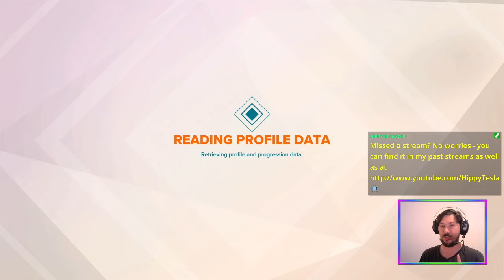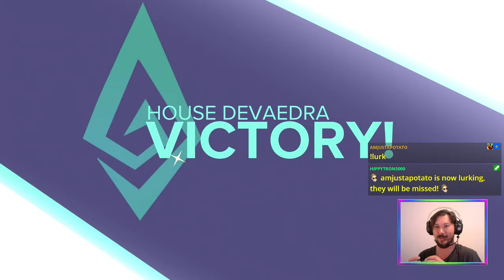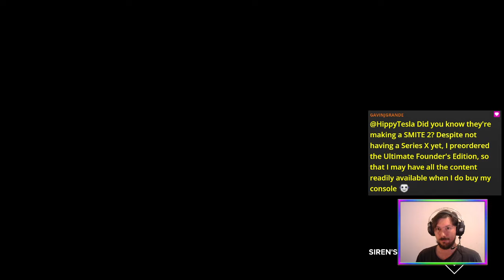Starry Knight (Solo Queue) | Gigantic: Rampage Edition [PC]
Playing with Zandora, the Star Knight, in another GiganticRampageEdition stream! ⭐

Featuring Hippy, the giddy Trojan Horse! 🐴